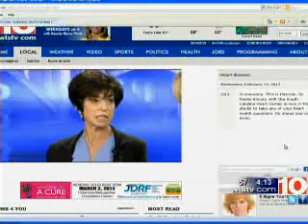Dr Norma Khoury on Heart Disease in Women 40 to 60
Dr. Norma Khoury of the South Carolina Heart Center has new information doctors are learning about heart disease in women.